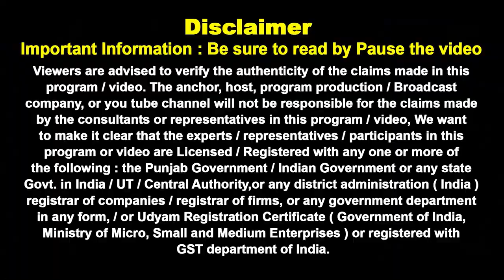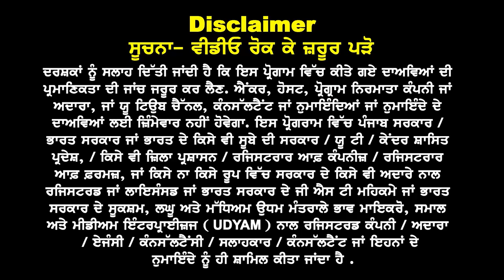Australia Emergency Update 23 Pass out July Intake 24 I Embassy new Rules 24 I Study Visa Updates 24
Australia
Emergency Update

23 Pass out July  24
Deadline 11th March